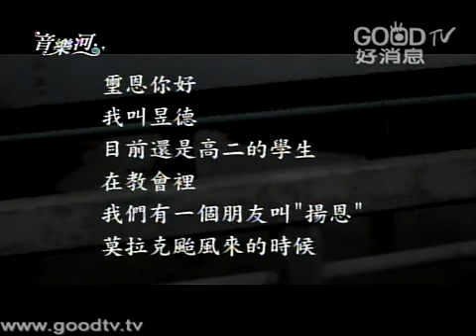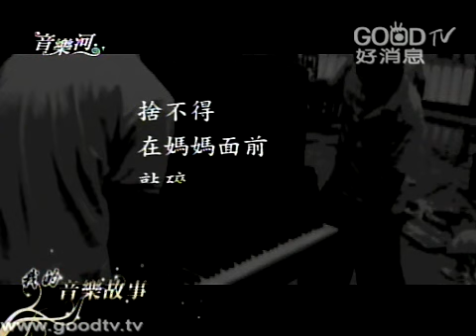音樂河(51)~如鷹展翅上騰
曲目：
●靈歌組曲／許景淳
●火戰車／神秘失控
●如鷹展翅上騰／生命河靈糧堂
●彩虹下的約定／周子寒